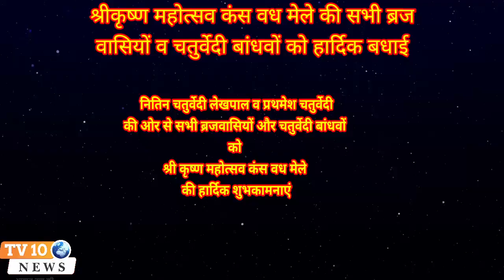नितिन चतुर्वेदी लेखपाल व प्रथमेश चतुर्वेदी की ओर से श्री कृष्ण महोत्सव की हार्दिक शुभकामनाएं